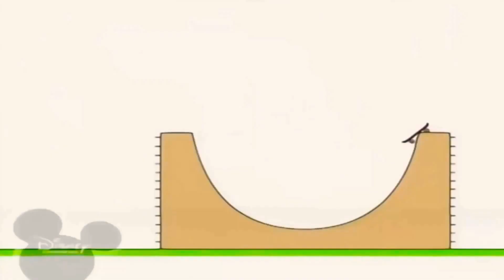10 квітня 2021 р.